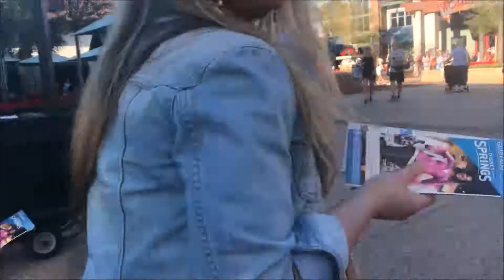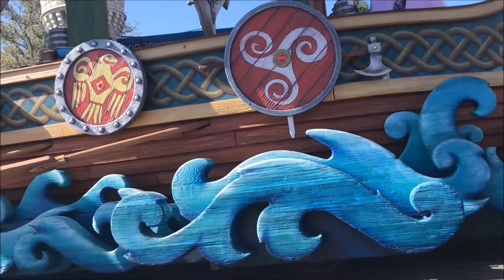Magic Kingdom with the fam 2018